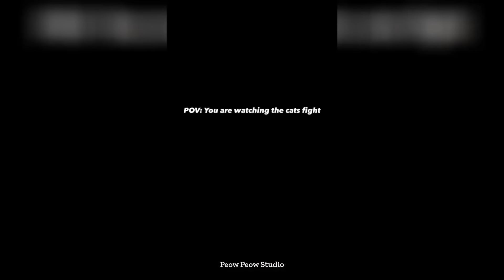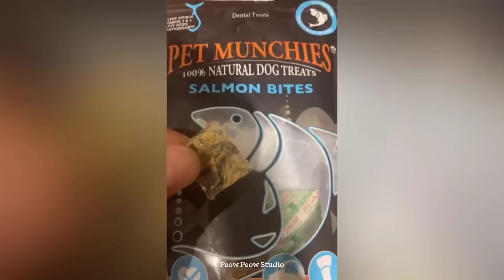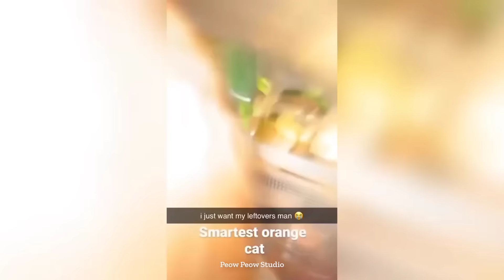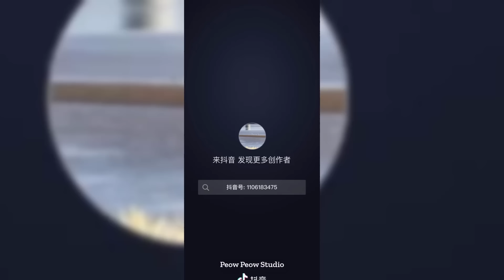Try Not to Laugh 2024😁 New Funny Dog and Cat Video 😹🐶 Part 36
There's nothing else to it! Just 1 hour with adorable puppies and cute cats!
Welcome to the funniest animals on the planet!

Today we have a new Cute and Funny Animal Video for you and your friends! The video will keep you in a good mood all day! 🥰

For those who are dedicated to pampering, nurturing and loving their pets, Peow Peow Studio is a playground that fosters community, fosters moments of joy and promotes your pet's lifestyle. From entertainment, to pet care, to the latest trends and products, and everything in between - TPC is the compelling solution for the modern pet parent. Join the madness.